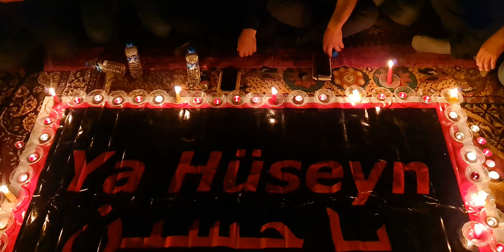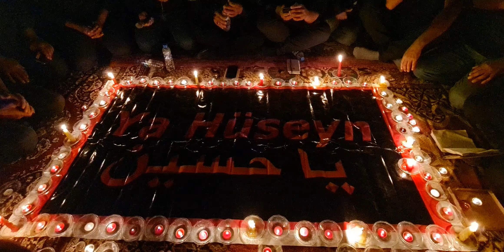Aralık Destesi Aşura 2021 Yılı Meddah (Mesut Turan)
Allah Herkesin Niyetini 14 Masum Aleyhis Selamın Ellerinden Şefayetini Alsın İnşallah Allah Gabul Elesin Amin.